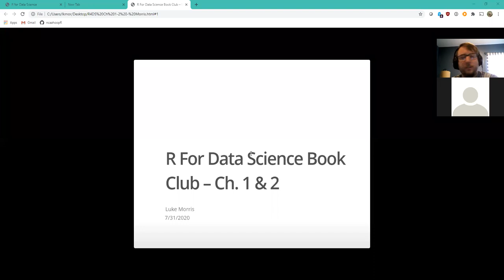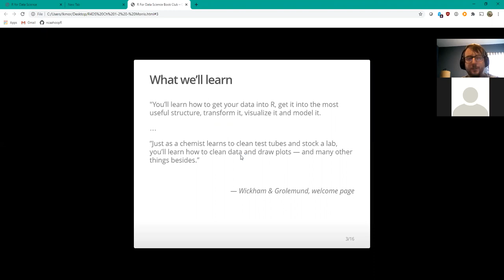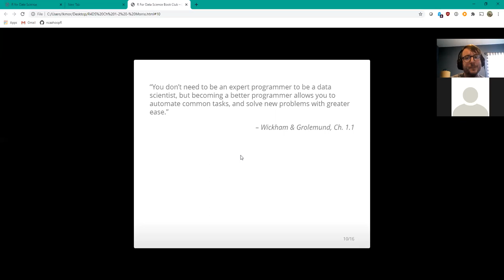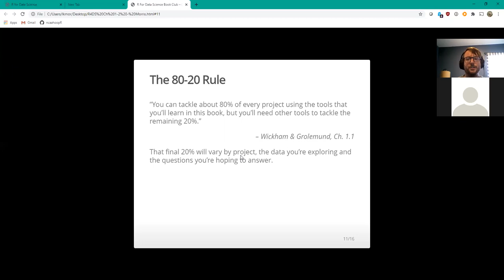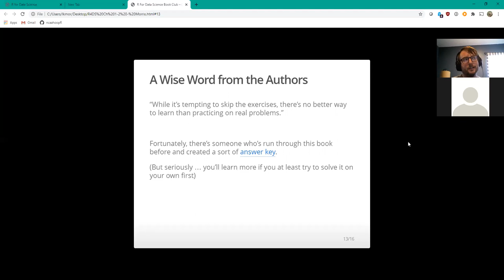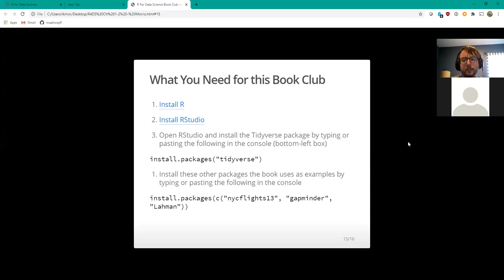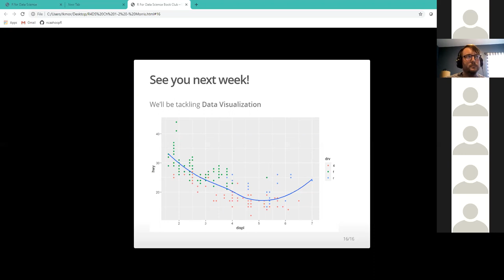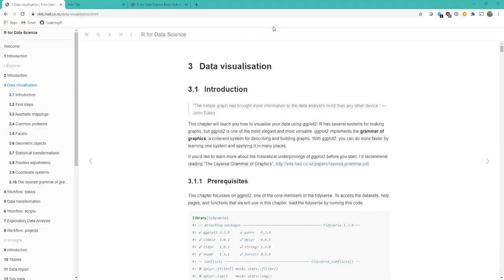R for Data Science Book Club: Chapters 1 & 2: Introduction (2020-07-31) (r4ds01)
Luke Morris presenting Chapter 1 & 2: Introduction (Introduction) from R for Data Science by Hadley Wickham & Garrett Grolemund on 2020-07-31, to the R4DS Book Club. Cohort 1 [Americas]